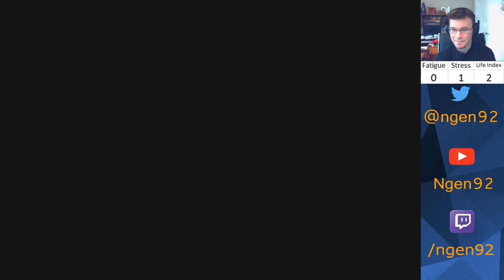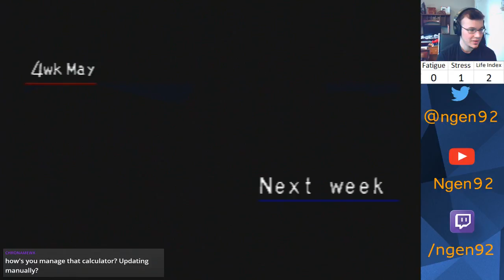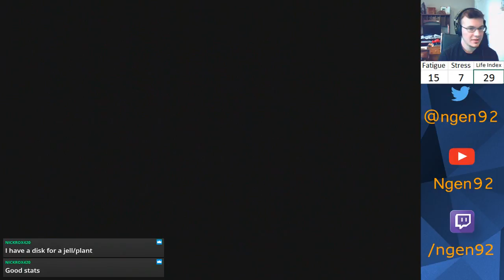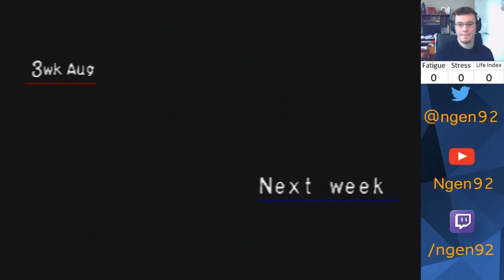Let's Play Monster Rancher 2 Episode 289 - "Save Files"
Back to raising Bliizard after a week (or 12 hours, due to the YouTube uploading schedule). Watch as I realize I didn't end the April 30th stream on a good note.

Welcome to the May 7 stream. This is the first part of six.

Monster List:

Piston2.0 (Hare/Hare) from myself
Clutch (Golem/Zuum) from myself
Gauge (Zuum/Hare) from myself
Manny (Mustardy - Zuum/Suezo) from TheIronManda (formerly xXxMandakinsxXx) HF
Mikey (Henger/Golem) from GahItsMikey
Darkwolf (Tiger/Tiger) from Darkwolf0955 HF
OZ7UP (Draco Hopper - Hopper/Dragon) from OZ7UP HF
FoxyDemon (Phoenix - Phoenix/Phoenix) from TheFoxyDemon HF
Nick (Zilla - Zilla/Zilla) from nickwhiterhino HF
Coddude (Flare Death - Joker/Dragon) from thatcoddude5050 HF
CMdude (Suezo - Suezo/Suezo) from CMdude1500 HF
Odorimashoo (Worm - Worm/Worm) from odorimashoo HF
Aggron (Plated Arrow - Arrowhead/Durahan) from liam lee HF
hachifusa (Garuda - Durahan/Phoenix) from 8hachifusa8 HF
akosiobero (Pink Kato - Kato/Mocchi) from akosiobero HF
dwolf93x (Chloro Jell - Jell/Plant) from dwolf93x
Pogo (Pixie - Pixie/Pixie) from pogocoop
Chucky (Wracky - Wracky/Wracky) from GEIxBattleRifle (Seth)
SkullnBones (Ghost - Ghost/Ghost) from skullnbones360
Hachimon (Jill - Jill/Jill) from hachimon8
Kain (Monol - Monol/Monol) from Kira Howe
Malcolm (Fake Penguin - Mocchi/Tiger) from mdebourg35
Pikalove (Gaboo - Gaboo/Gaboo) from mrpikalove
Zeebzop (Metal Glay - Wracky/Metalner) from TheZeebzop
Ariel (Siren - Undine/Joker) from 3fatkid
Draack  (Renocraft - Arrowhead/Henger) from draack02
Handless (Sandy - Monol/Suezo) from handless13
WhattheF (Ducken - Ducken/Ducken) from Commentwrecker
Unicorn (Ammon - Niton/Golem) from FuerteUnicorn
Jojo (Durahan/Durahan) from burninmohawk

*HF means this monster was inducted into the Hall of Fame. No, I will not accept any more requests to raise monsters.